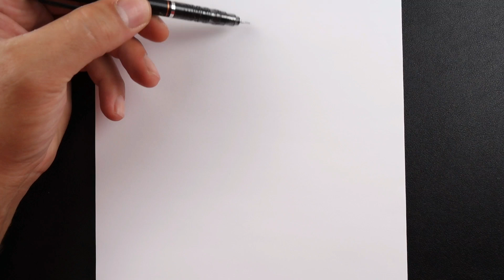easy anime drawing with aram || how to draw anime girl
how to draw anime girl || easy drawing with aram
draw easy